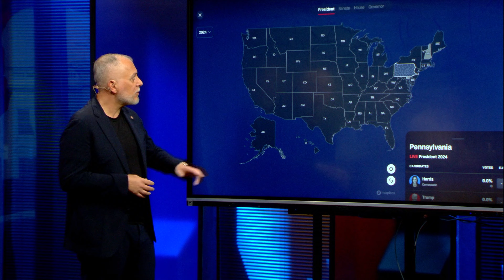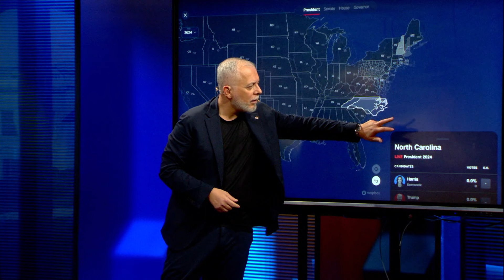Amerikanët vendosin:Harris apo Trump? Trump,me dashuri nga të gjithë. Trump, fitorja që tremb Kurtin